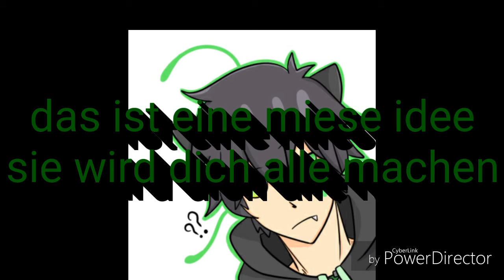Trailer {Infobox}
Ideen zur 1. Folge? Ja? Lasst sie mich wissen
Schreibt sie einfach in die Kommis und wenn ihr Glück habt kommt heute noch die erste Folge 😊😉